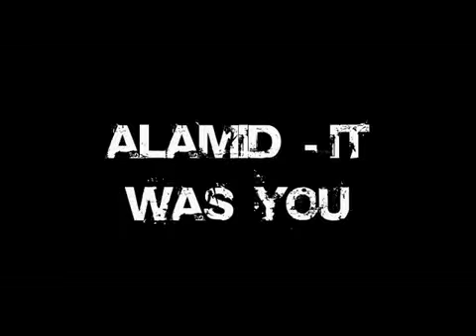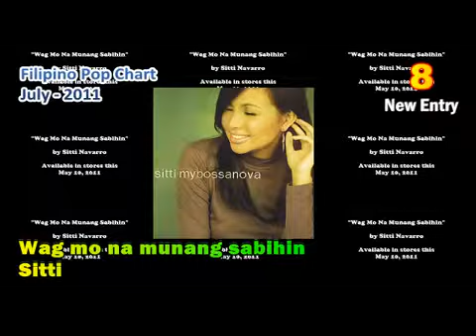Filipino Pop Chart July 2011 Top 20 Filipino Songs YouTube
Category: